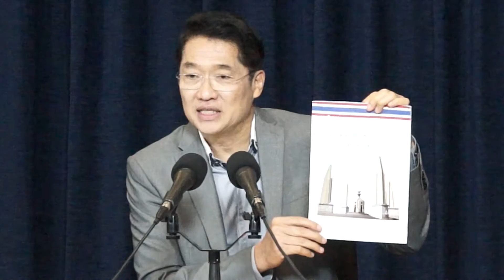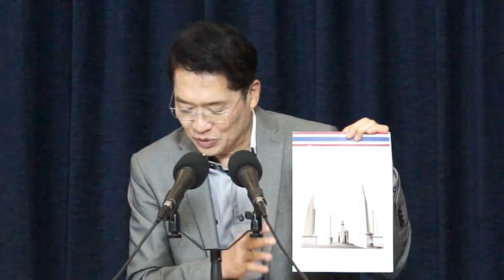วิดีโอที่แก้ไขของฉัน